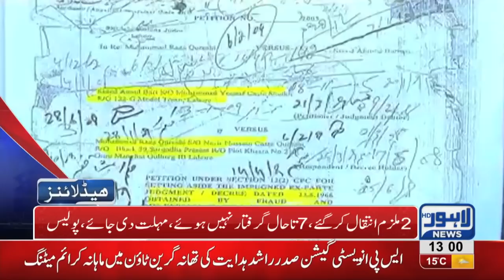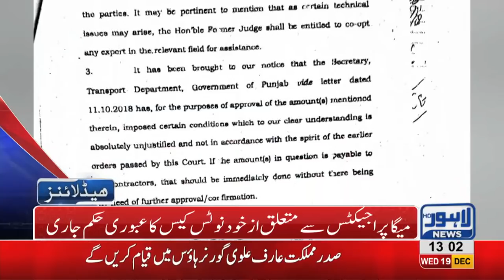01 PM Headlines Lahore News HD – 19th December 2018